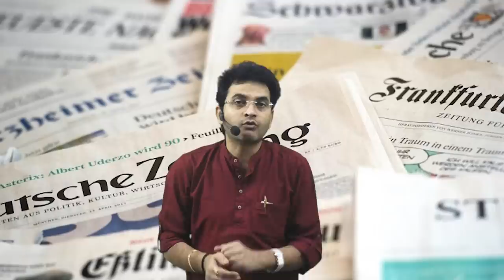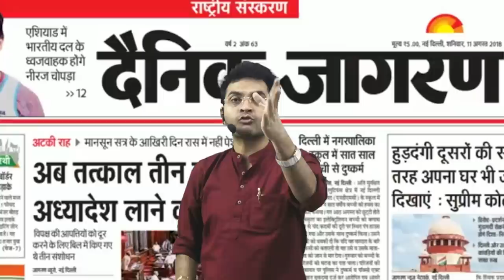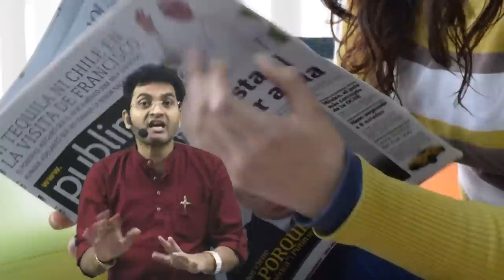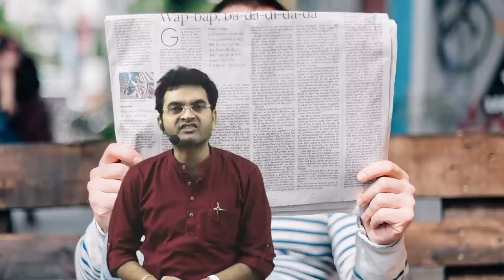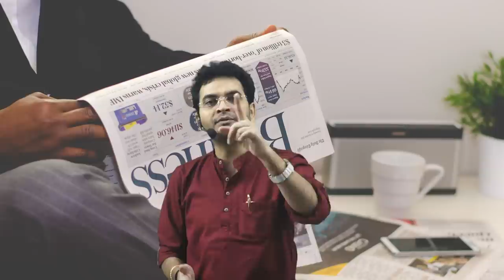बहुत लोग नहीं जानते की Newspaper कैसे पढे || Map के Through कैसे पढे Newspaper By Dharmendra Sir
In this video, we will discuss how to read the newspaper in the best way so that, when you prepare for a competitive exam or Government exam you crack easily.

• English Grammar
• Objective English
• English Translation
• Doubt Class